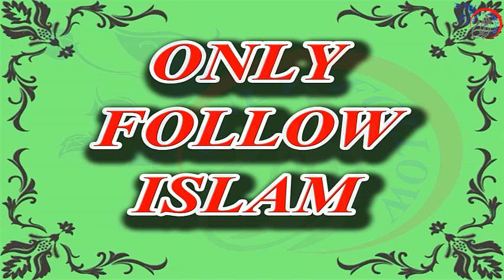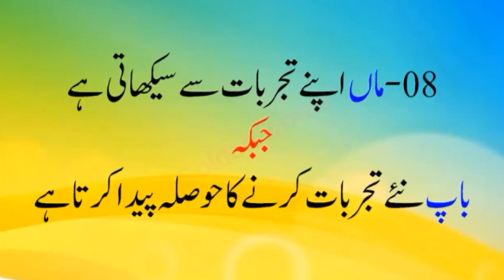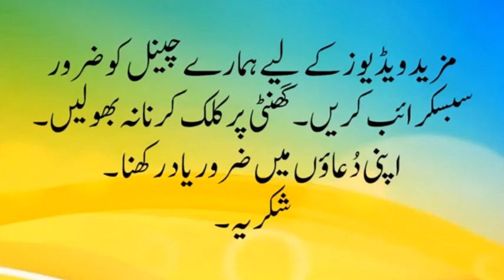Maa Aur Baap ka Farq in Islam┇ ماں باپ کی اہمیت ┇Difference Between Mother And Father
1 - || " Muslims Tubes " ||

2 - || " Aao Quran Seekhain or Sikhaye " ||